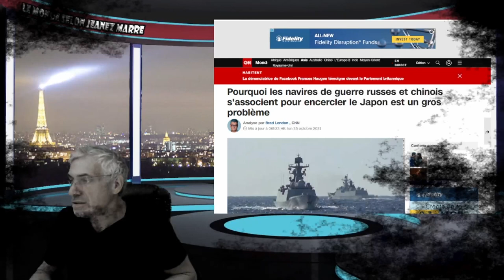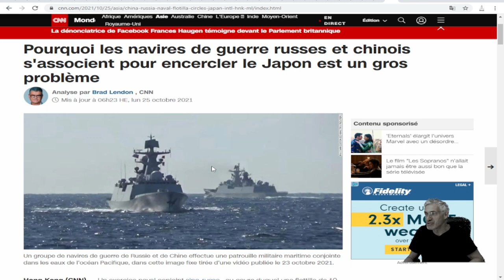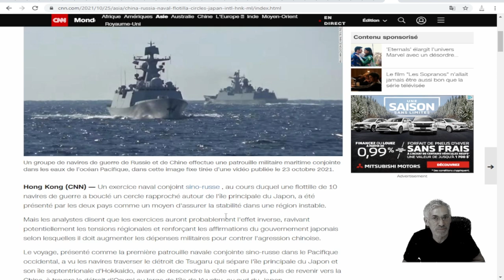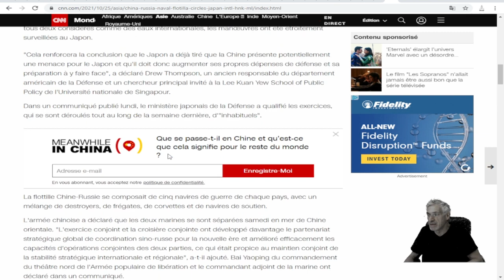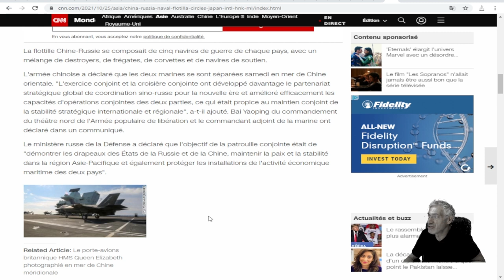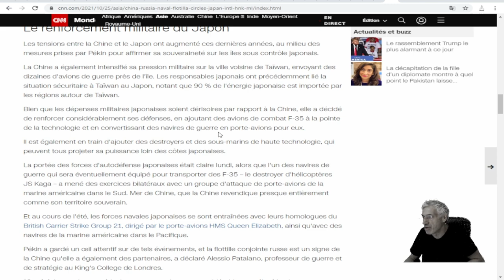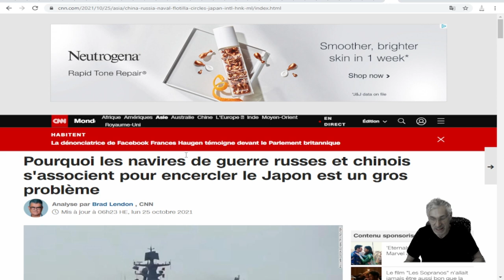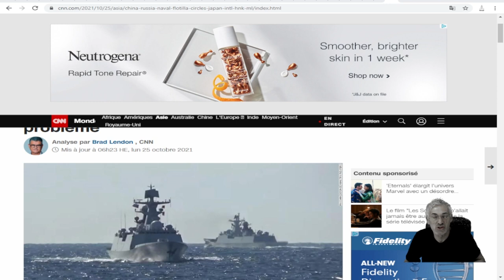UNE CHOSE DE TRÈS INQUIÉTANT S'EST DÉROULÉE DANS LA MER DE CHINE; 3`eme GUERRE MONDIALE INÉVITABLE?